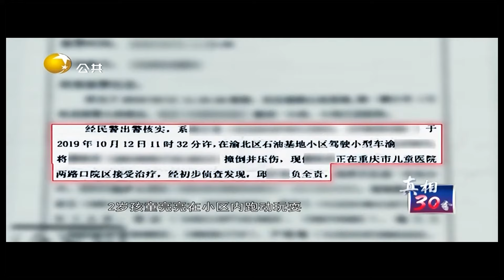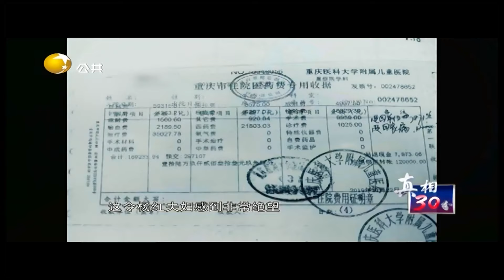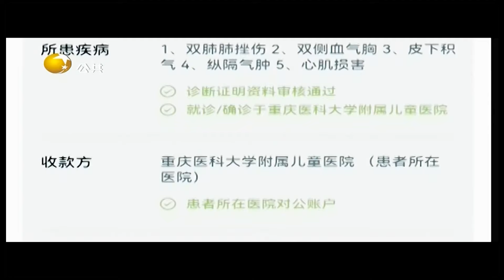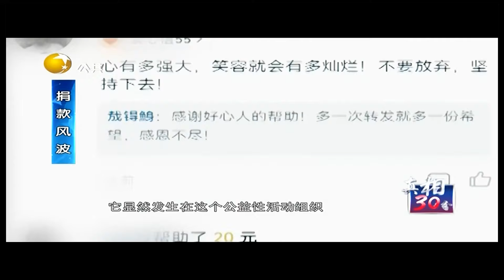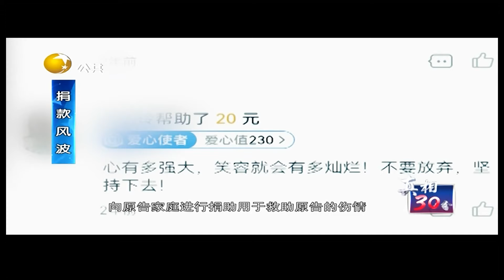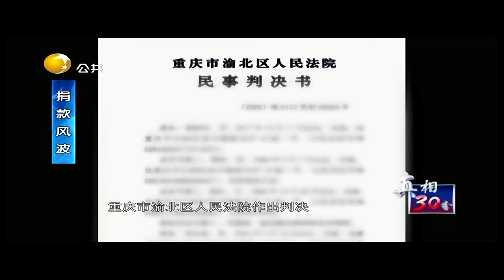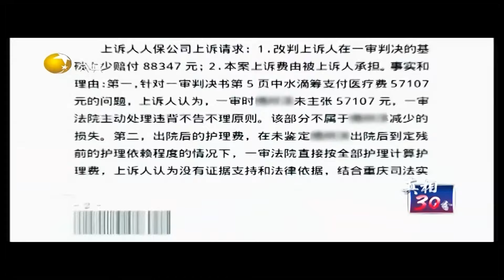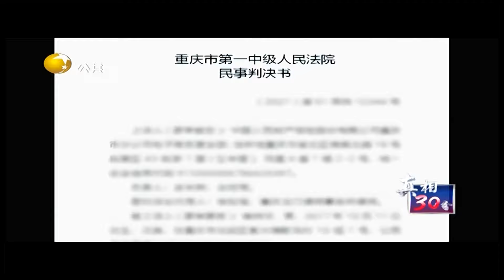真相30分 20220325：捐款风波